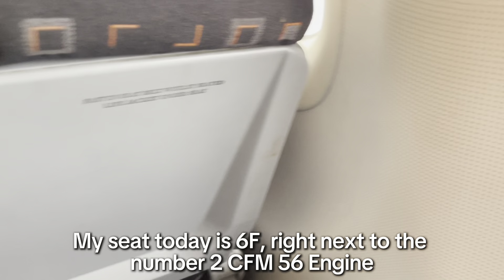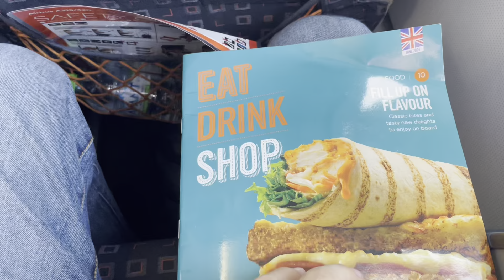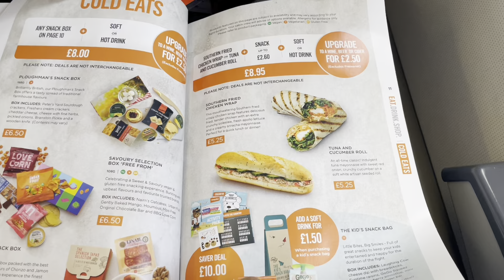Belfast International - Southampton | EasyJet A319 | Trip Report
Come along with me aboard EasyJet on their route from Belfast International Airport, Northern Ireland, to Southampton Airport, England. I got the chance to sit next to the engine and it didn't disappoint! All this as well as a hairy landing with full braking made for a really fun flight.
This is a narrated, edited version of this flight, unedited footage will be posted soon on my channel.

Flight Info:
Airline: EasyJet
Origin: Belfast Int’l Airport (BFS/EGAA)
Destination: Southampton Airport (SOU/EGHI)
Flight Number: U2151/EZY151
Aircraft: Airbus A319-111 (G-EZDJ)
Seat: 6F
Flight Time: 0h 53m

All footage recorded by @BestOfAviation